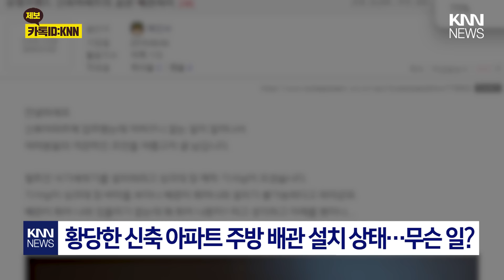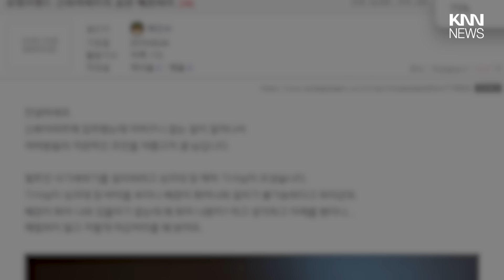"식기세척기 설치 못 해요" 신축아파트 주방 배수관 상태 봤더니… / KNN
우후죽순 발견되는 신축 아파트 부실 공사에 예비 입주자들의 불안감이 커지고 있죠.

이번에는 한 신축 아파트에서 주방 배관을 황당하게 설치해놓았다는 주장이 제기됐습니다.

제보
카톡 : 'KNN' 친구추가

검색 : KNN